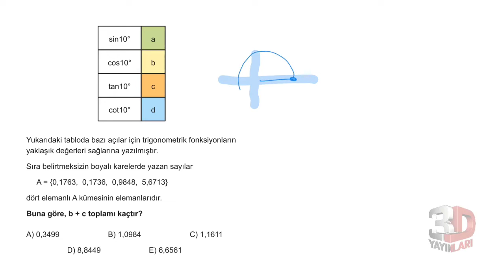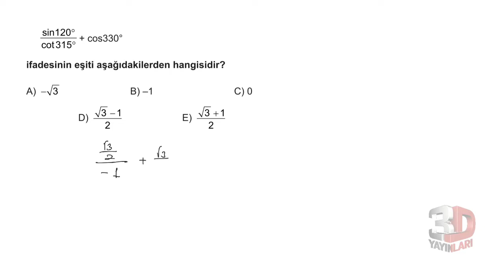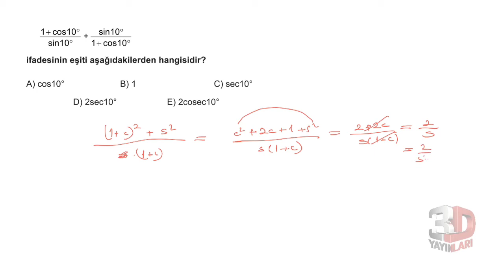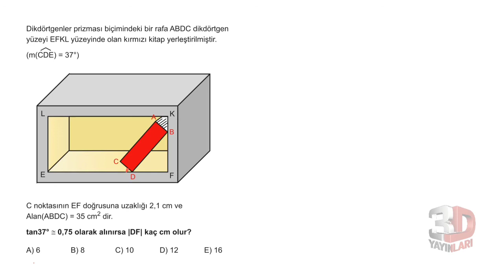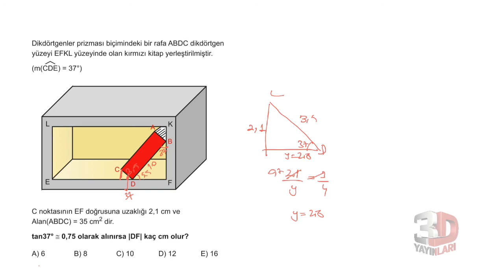3D AYT MATEMATİK ÇÖZÜMLERİ BÖLÜM-6TEST-13(TRİGONOMETRİ)